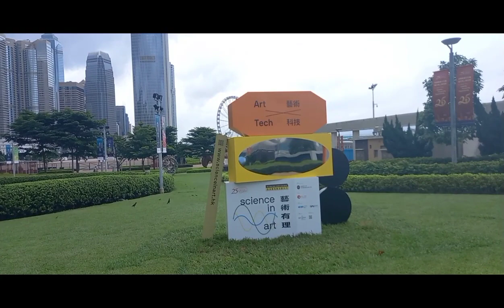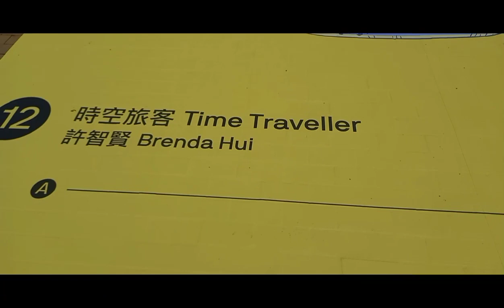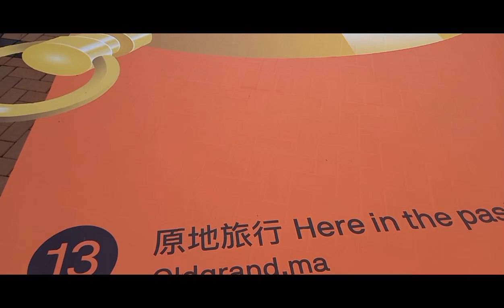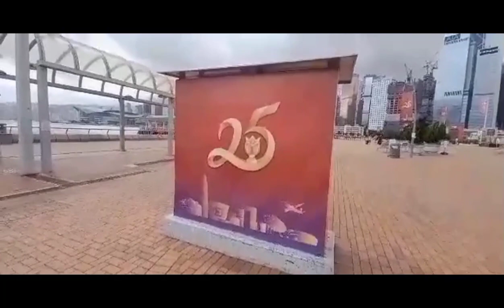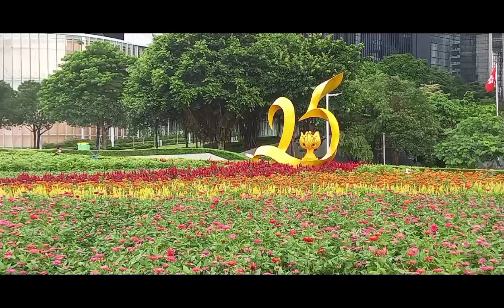BEAUTIFUL ART & DECORATIONS /AIA CENTRAL, 25TH ANNIVERSARY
Another journey  of my lifestyle her in Hongkong,hiking and walking around in AIA vitality central and amazed  the beautiful  arts skill in the surrounding.